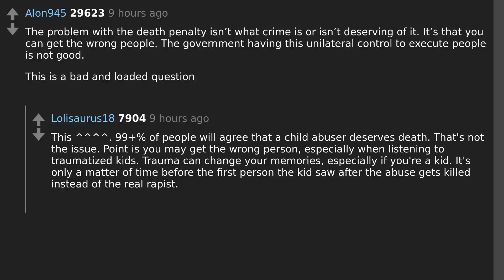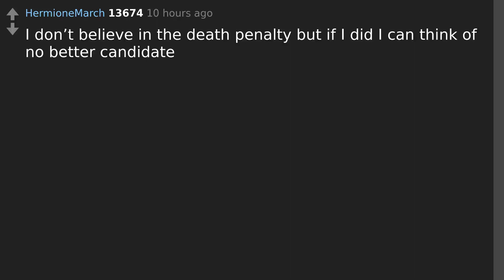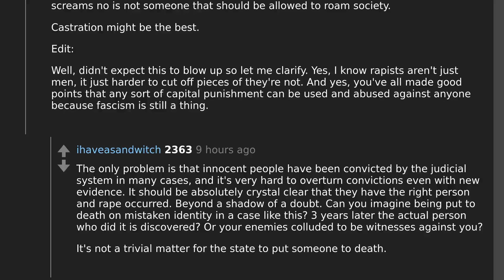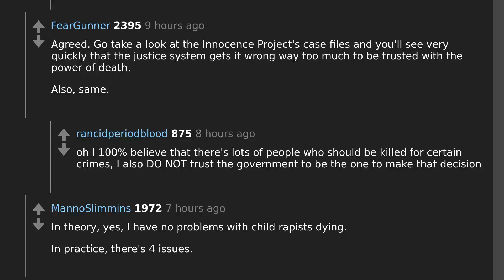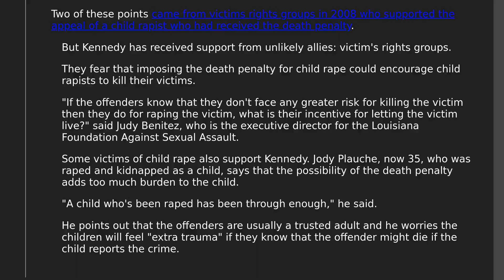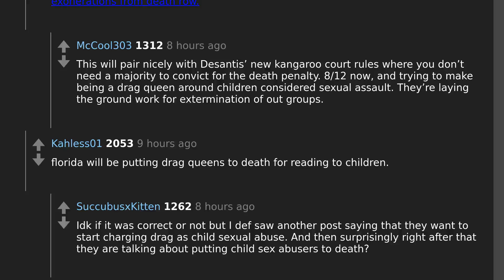Debate on Florida's Death Penalty for Child Rapists: Insights from Reddit's Askreddit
Todays question: Florida state is attempting to make child rape punishable by death. Do you think child rape warrants a death penalty? Why or why not?